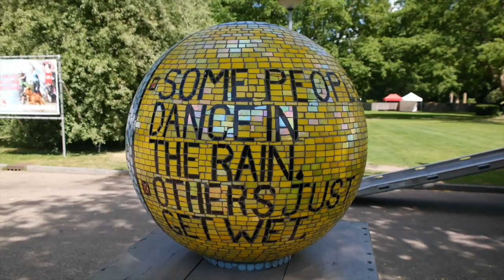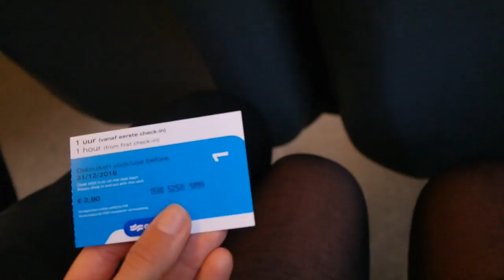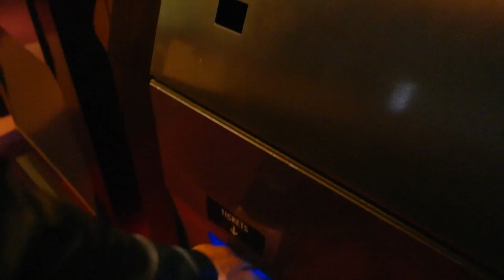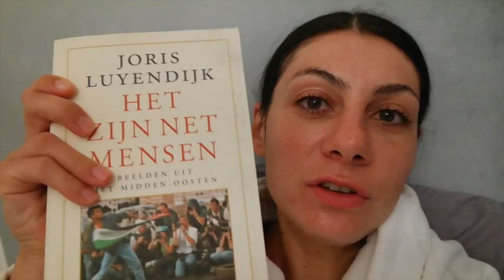Vloggen in Amsterdam is raar - Travel vlog 66 Nederland | ENTERPRISEME TV